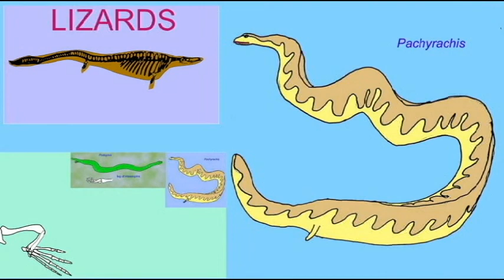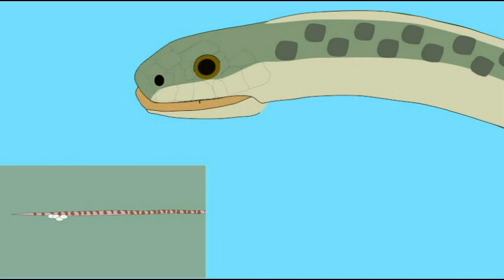FOSSIL SNAKE INTERVIEW